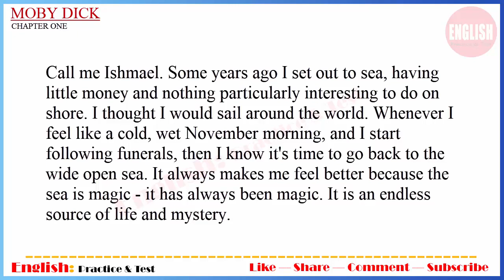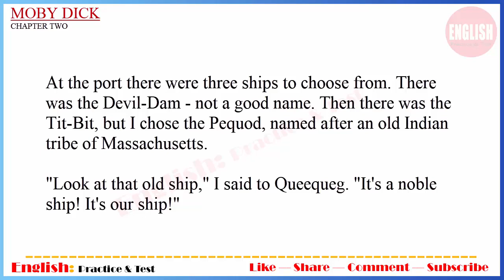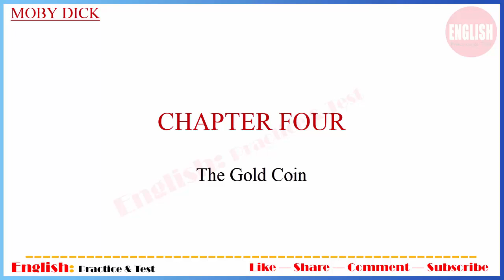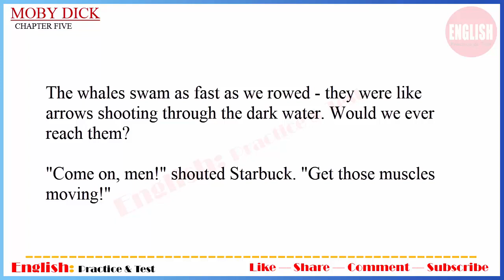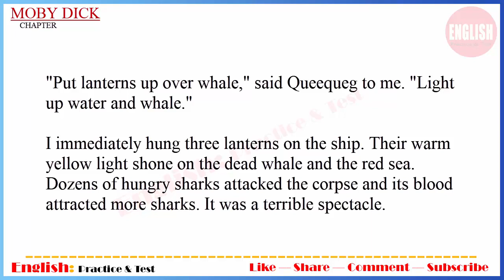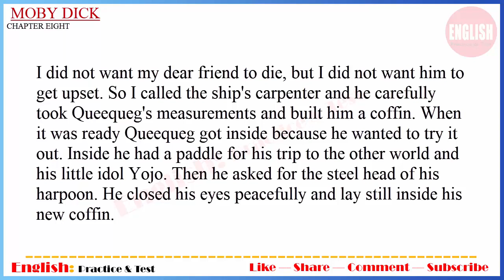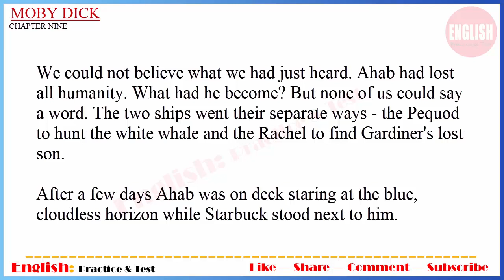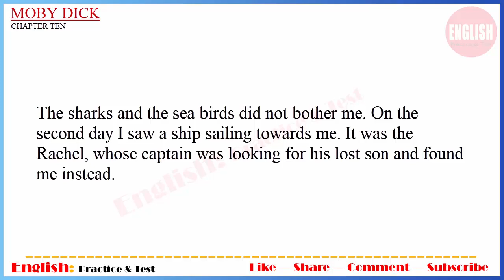Learn English Through Story ★ Subtitles: Moby Dick (Pre-Intermediate Level)